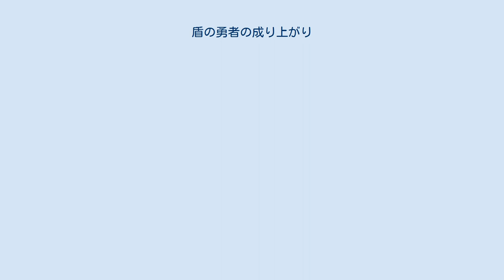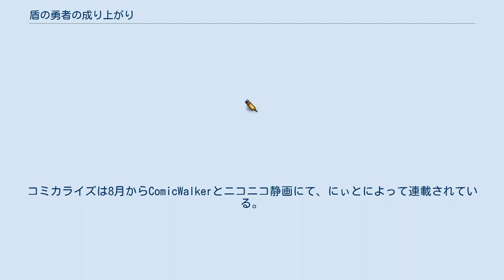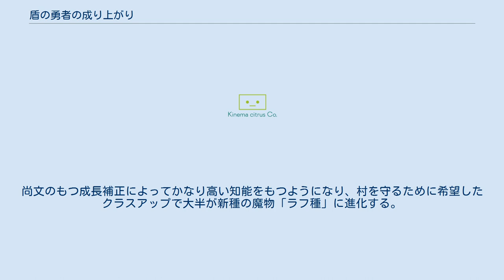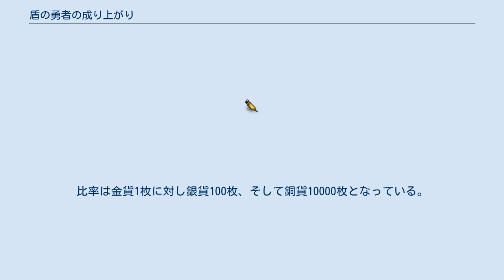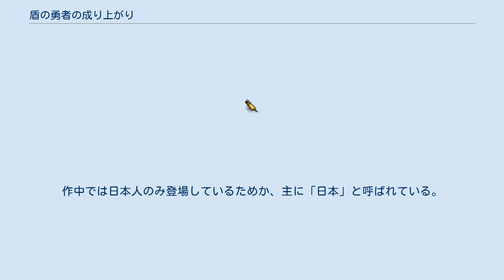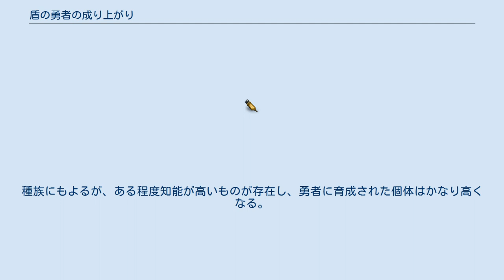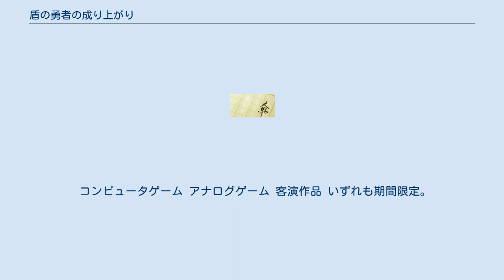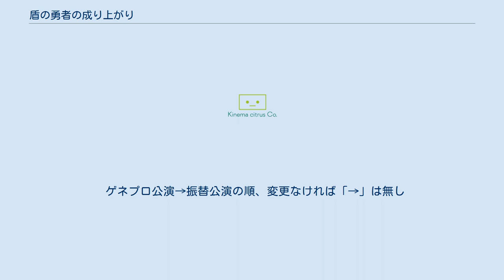盾の勇者の成り上がり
『盾の勇者の成り上がり』（たてのゆうしゃのなりあがり、英：The Rising of the Shield Hero）は、アネコユサギによる日本のライトノベル。
イラストは弥南せいら。
2012年から小説投稿サイト「小説家になろう」にて連載中。
また、2013年からMFブックス（発行：KADOKAWA、企画：フロンティアワークス）より書籍化されている。
書籍はWEB小説を元とした物語となっているが、大幅に加筆・修正を加えており、話の流れや展開が大きく変わっている。
2019年6月時点でシリーズ累計発行部数は780万部を突破している。
 『コミックフラッパー』 (KADOKAWA) 2014年3月号から、藍屋球による漫画版が連載されている。
また、2014年4月からは外伝『槍の勇者のやり直し』が「小説家になろう」にて連載されており、2017年7月に書籍化とコミカライズが決定され、12月に書籍化。
コミカライズは8月からComicWalkerとニコニコ静画にて、にぃとによって連載されている。
 図書館で四勇者について書かれた本を手にとった大学生の岩谷尚文は、盾の勇者として異世界にある国家メルロマルクに召喚された。
そこには、剣の勇者天木錬、弓の勇者川澄樹、槍の勇者北村元康も召喚されていた。
次元の亀裂から魔物が大量に湧き出すという波から世界を守ることを国王から命じられ、それぞれの武器を鍛えるために仲間を連れて旅をすることになる。
 だが、盾は攻撃ができず人気が全くなかったため、盾の勇者である尚文の仲間になったのは、女従者マインのみであった。
しかし、マインは尚文を裏切って全財産を盗み取っただけでなく、尚文に婦女暴行の冤罪をかける。
勇者としての名声や金銭や信用を失い、異世界の人々に絶望して1人で旅に出ることを決めた尚文は、パーティーの攻撃役として奴隷商人から亜人の少女ラフタリアを買い、2人での旅を始める。
 当初は契約による主従という関係でしかなかった尚文とラフタリアも旅を続けていくうちに信頼し合う関係になっていく。
召喚されてから最初（メルロマルクでは2回目）の波を経て、ゲーム感覚で行動する他の勇者をよそに、波によって被害を受ける民を助ける尚文は鳥型の魔物であるフィロリアルのフィーロを加えて正体を隠しながら行商を始め、「神鳥の聖人」と呼ばれるようになる。
再び起きた波ではグラスという、勇者と対立する存在とぶつかる。
メルロマルクからは度々妨害や迫害をうける尚文だが行商や人助けを重ねていく内に、国ではなく民のレベルで尚文と他の勇者の評価が逆転していく。
尚文の評判が高まっていくと今度はメルロマルクの国教であり、元々盾の勇者を否定していた三勇教が身勝手な理屈から尚文どころか信仰対象であるはずの三勇者の排除を画策する。
 尚文は第2王女であるメルティの暗殺未遂・誘拐の嫌疑を掛けられ、妹に奪われた王位継承権1位を狙うマインとそれに踊らされる勇者との戦いを経て、伝説の武器の複製を持ち出した三勇教教皇を呪われた武器で倒す。
ほぼ同時に帰国していたメルロマルク本来の王であるメルティの母ミレリアによって尚文の冤罪は晴らされ、名誉回復と共に迫害の音頭を取っていた国王オルトクレイと第1王女マルティは王族としての資格を剥奪される。
 呪いによるケガから回復した尚文は、女王からの提案もあって他の勇者との連携や情報の共有を行うが、元康・錬・樹の3人は互いの情報を秘匿し本音を見せない。
それでも聞き出せた強化方法を「他の勇者ではなく、“盾を信じる”」という形で実践し、成功すると、それぞれの勇者が信じる情報の齟齬による落とし穴を危惧していく。
 取得する経験値が増加する活性化現象が確認されたカルミラ島の情報を得て勇者たちが現地へ向かう途中、尚文たちはラルクベルクとテリス＝アレキサンドライトと名乗る男女2人と知り合う。
尚文は気のいいラルクとテリスに好感をもつが、カルミラ島で起きた波で彼らは尚文たちとは対立する立場であることが明かされる。
 2周目 - 4周目 愛の狩人である槍の勇者 北村元康は気が付くと異世界に召喚されたその日に戻っていた。
突然のループに驚きつつも、冤罪事件の際に尚文を救出。
フィロリアルの「クロちゃん」を育成し、尚文のレベリングも行う。
その後、シルトヴェルト...